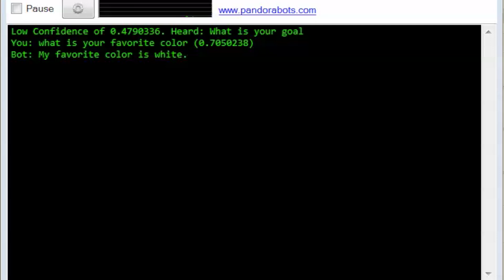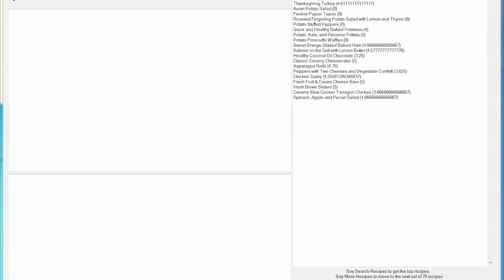ALAN'S the robot's basic functions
This video demonstrates some of the abilities of ALAN the robot head with an EZB, RoboRealm and EZ-AI and includes: Object Recognition, Web Query, Chatbot, Recipe look up, Color Tracking.